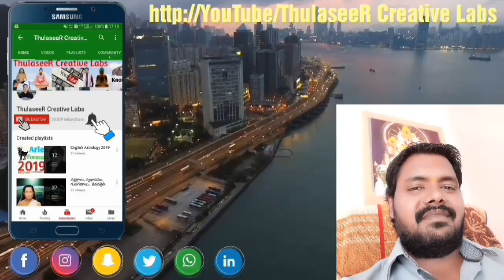పూజలో కొబ్బరికాయ కొట్టినప్పుడు చెడిపోతే ఏమవుతుంది ?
What happen during pooja rituals coconut offered to god will spoiled ?...